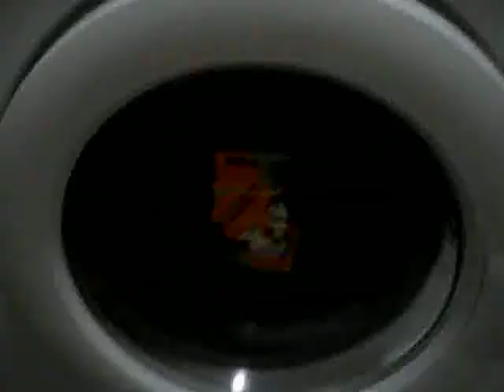BÖYLE ORGANİZE VE DAKİK PEYGAMBERİNİZİN ÇOCUKLARINA KIYDILAR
ŞÜPHESİZ.KAPAK NE SEÇİLİR?TAHMİN EDİN.HER GÜN TEZGAH.BUNLAR DERİN VE DAKİK.AJAN GİBİ.EMLAK MAFYASI BİLİYORUM